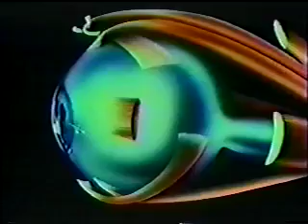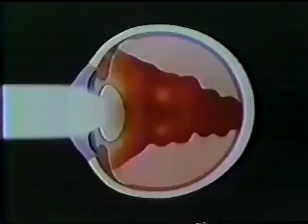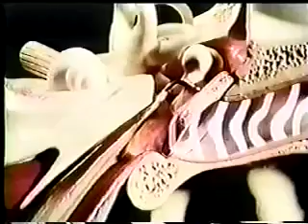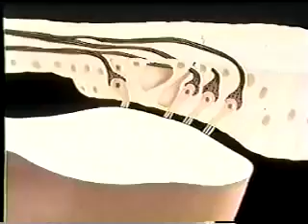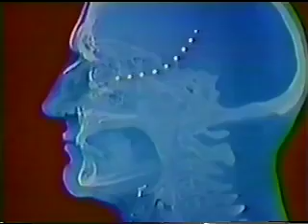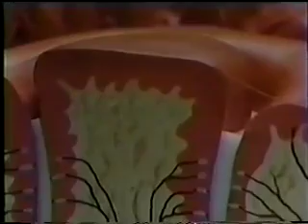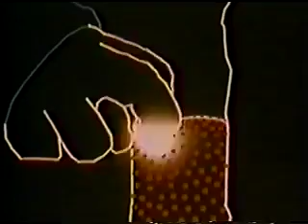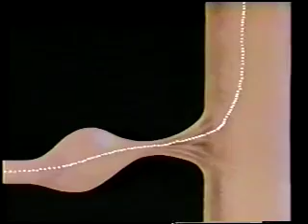el cuerpo humano vol 7 los centidos